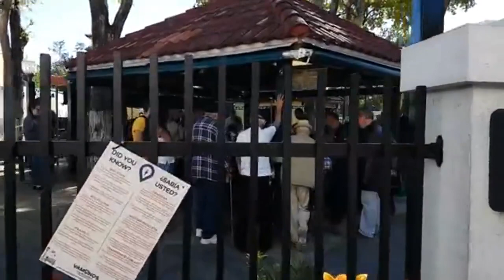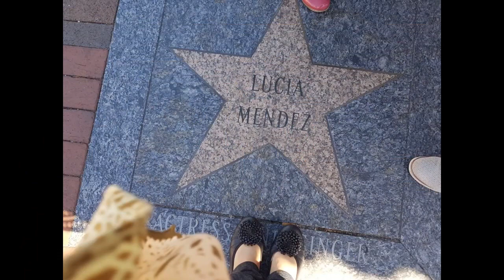🍭미국여행 랜선세계여행 마이애미#리틀하바나 엘에이시청 World Travel Sketch ㅣMiamiㅣ Little Havana LA City Hall ㅣSouth Beach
친구 랜선세계여행 ㅣ마이애미ㅣ리틀하바나 ㅣ엘에이시청 World Travel Sketch ㅣMiamiㅣ Little Havana ㅣLA City Hall ㅣSouth Beach